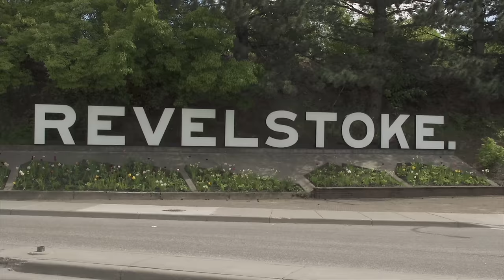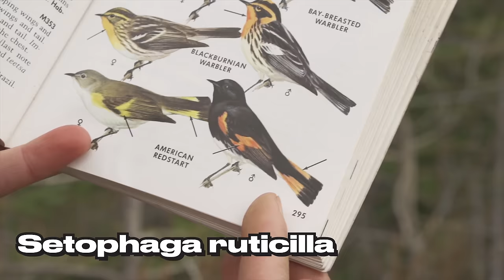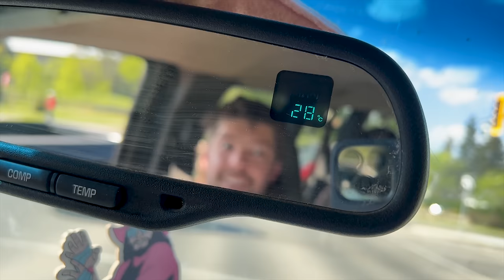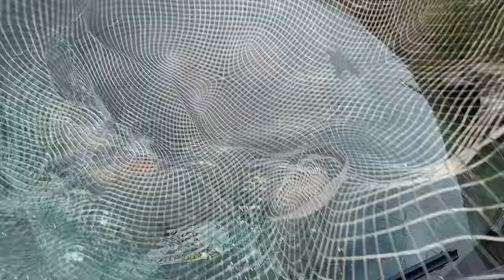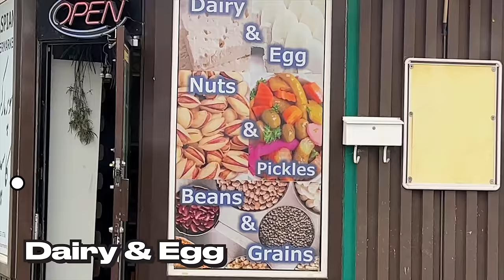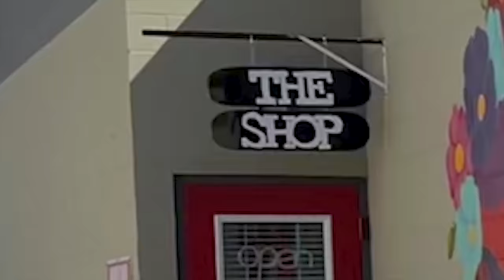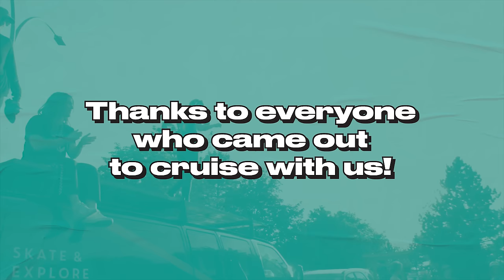LET'S GO CRUISE! Landyachtz Cruiser Tour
We jumped in the van with a ton of boards and hit up a bunch of different cities for some epic cruises! Over a week of skating and exploring with local skate communities. Make sure your there when we roll through your town!

"Dairy & Egg Etc" By Dillon, Charlie and Dave

Film/Edit: Dave Leslie